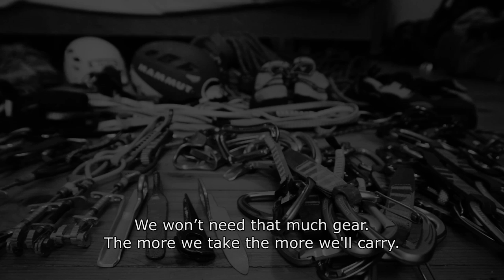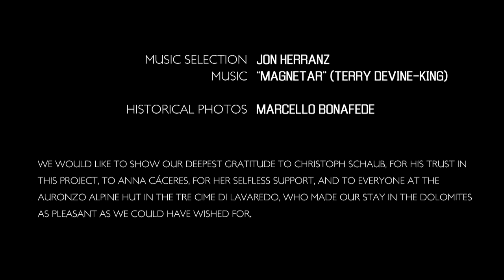Panaroma ep 1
Edu Marin is one of the strongest sport climbers in the world. His father 'Novato' is perhaps THE strongest 62 year-old. It was only a matter of time before they joined forces for a project: and oh, what a project. They decided to take on Panaroma, a face on one of the Tre cime di Lavaredo peaks in the Dolomites. Panaroma, 8c, towers among the hardest  big wall routes in the world, especially given that some of the holds on one of the 8b+ pitches have broken and nobody has sent it since. Tie in with Edu and Novato for an emotional adventure that will take them into the very heart of their relationship and to the peak of one of the world's great climbs.